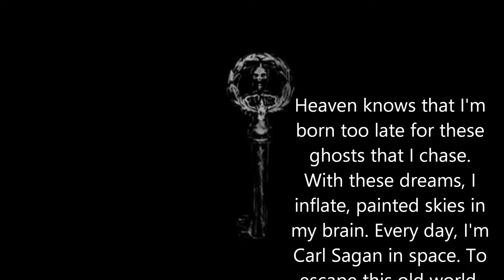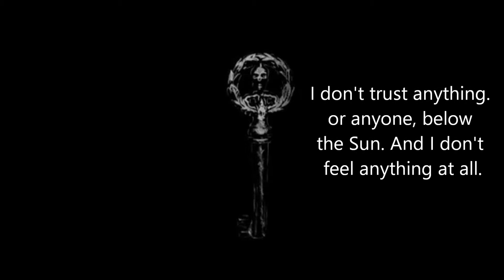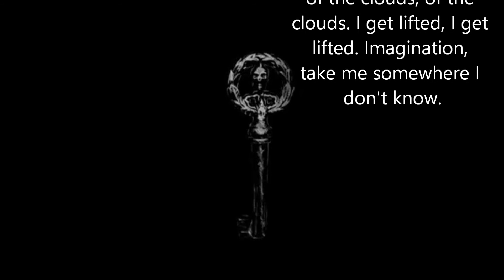King of the Clouds- Panic! At The Disco Lyric Video.